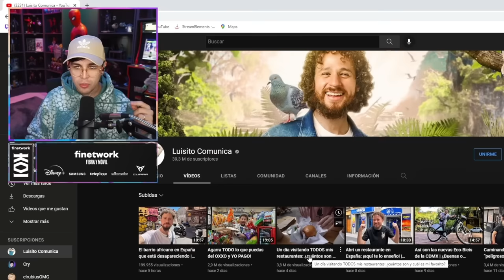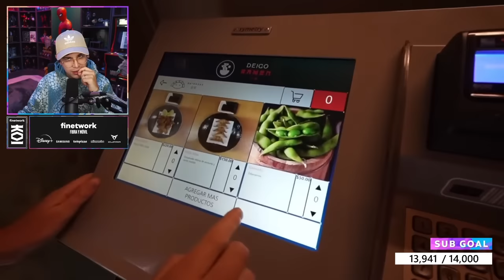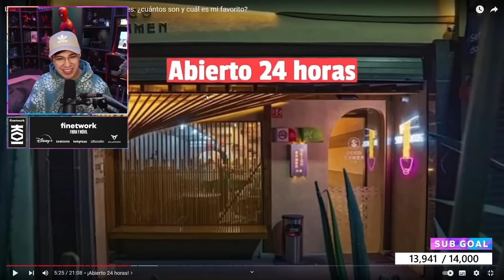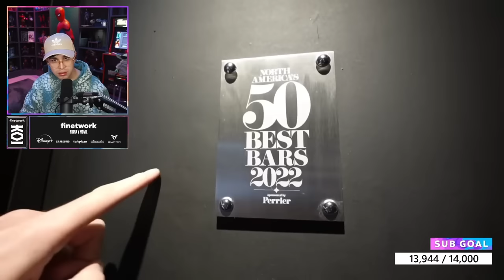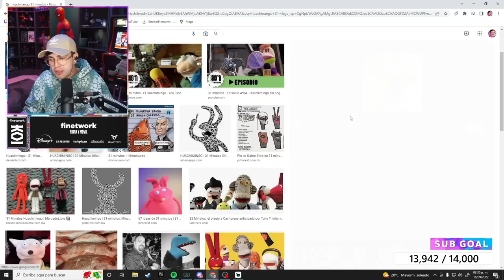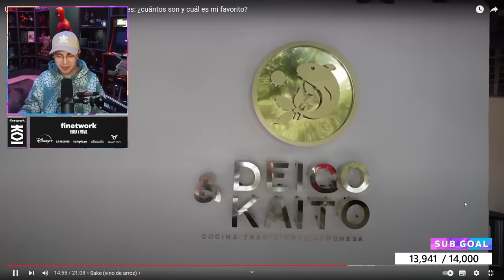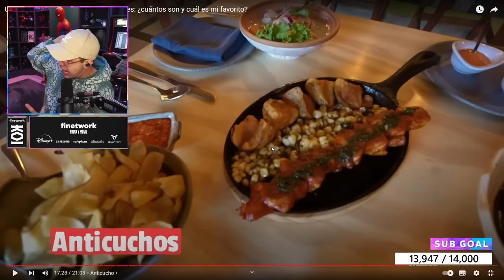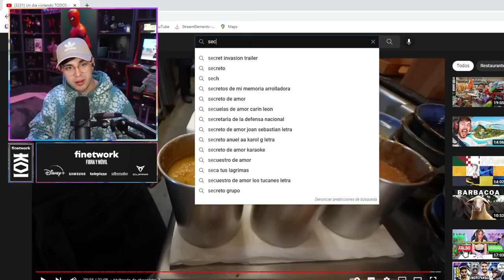JuanSGuarnizo REACCIONA a LUISITO COMUNICA Un día visitando TODOS mis restaurantes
Tags No Importa :
juansguarnizo , guarnizo , JUANGUARNIZO , JUANSGUARNIZO , auron play , auron , elmariana , ibai , auron play , thegrefg , ari , arigameplays , luisito comunica